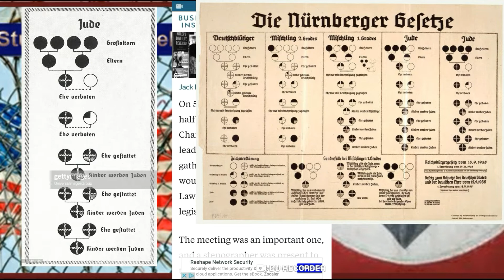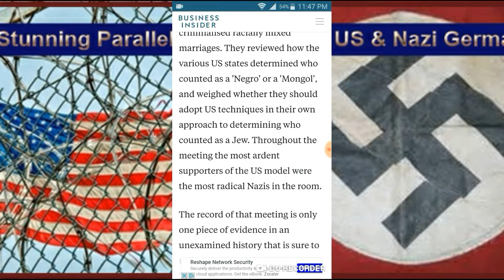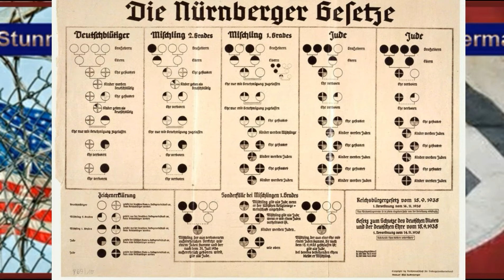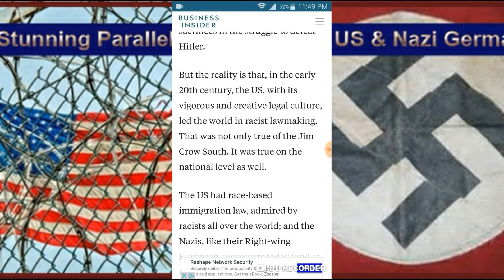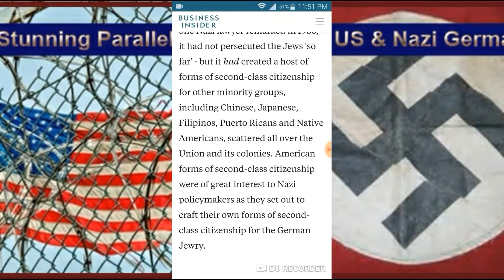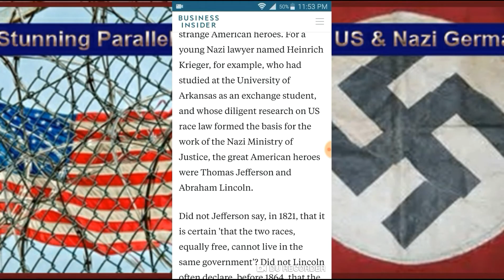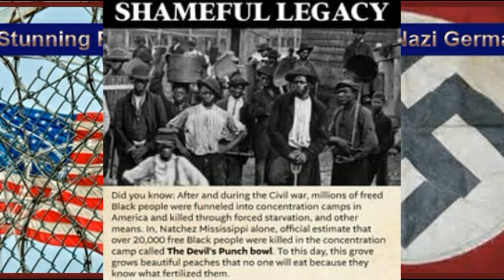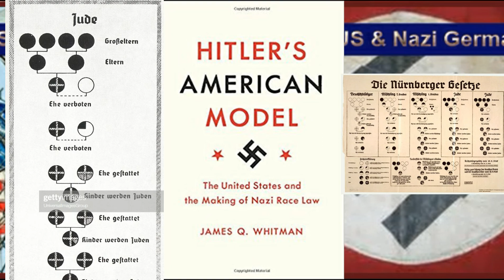The Nazi Third Reich Laws Came From the United States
This video discuss how Hitler & NAZIS  GERMANY studied and used the American Legal system to create the Nuremberg Laws.The Nuremberg Laws was TAKEN from the Jim Crow/miscegenation  Laws of the United States.

iskosi umfundisi

Reference:
Why the Nazis studied American race laws for inspiration